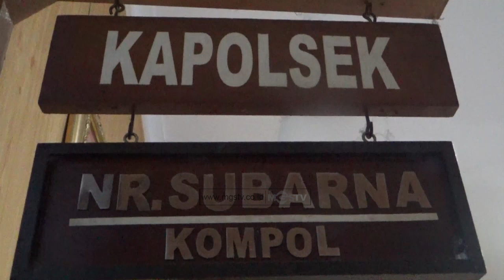SEORANG NARAPIDANA MENDAPAT HIDAYAH DI BALIK JERUJI BESI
CHANNEL
32 UHF DIGITAL

ALAMAT
Gedung MGSTV

Sukabumi
Kota Sukabumi